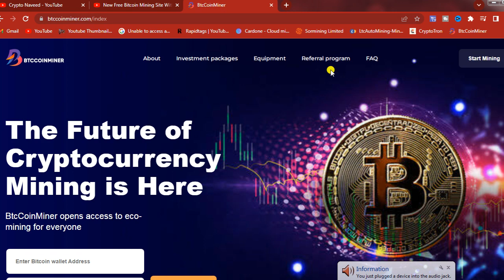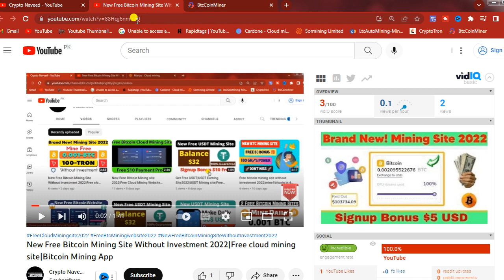Bitcoin Mining In Pakistan | Bitcoin Mining App | Free Mining Site | BTC Mining Free Withdrawal